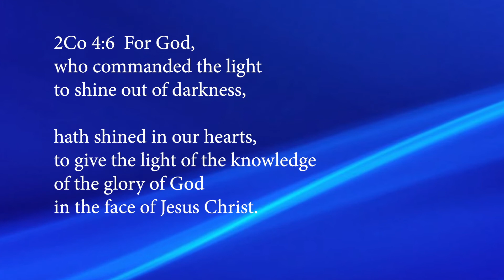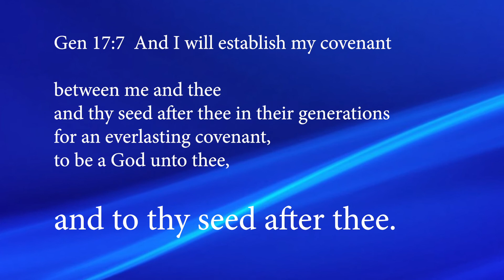3 THE VOICE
GOD'S voice was calling after Adam, God not willing to forsake His creation.